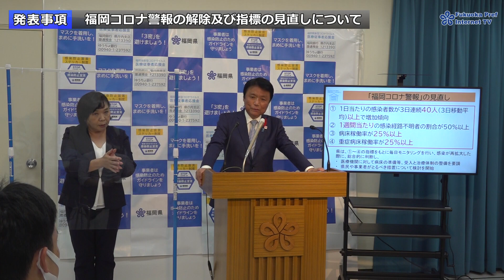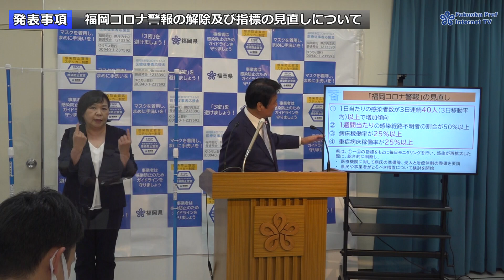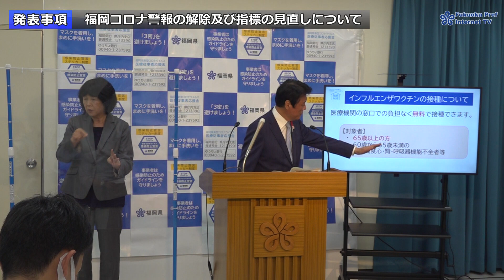令和２年10月8日知事臨時記者会見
発表事項
・福岡コロナ警報の解除及び指標の見直しについて